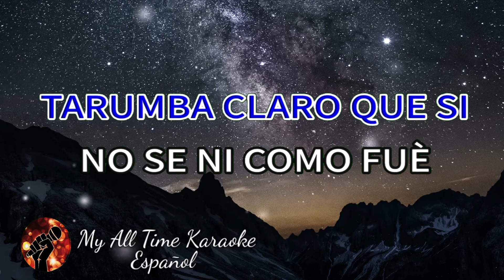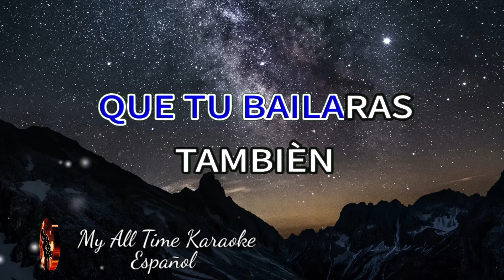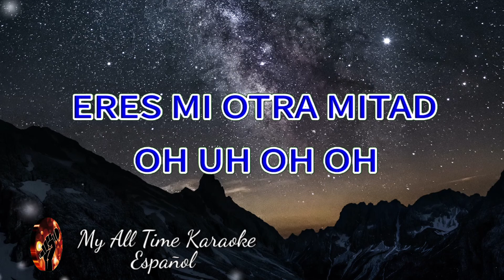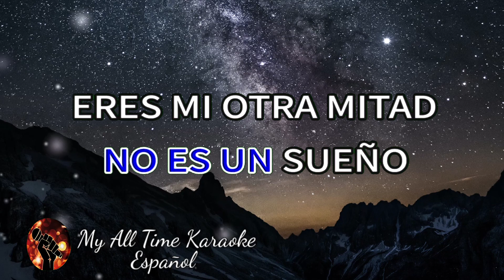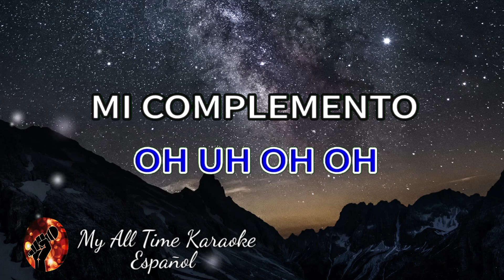Media Naranja - Fey (karaoke version)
No olvides:
📄 COMENTAR